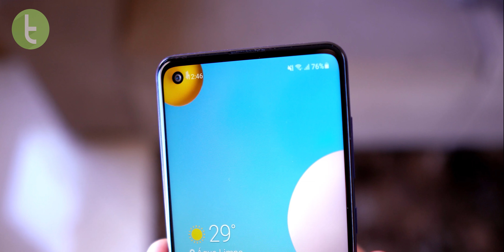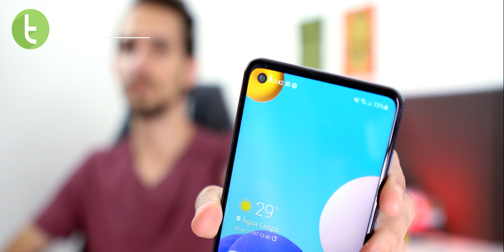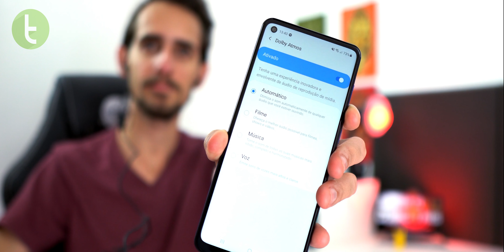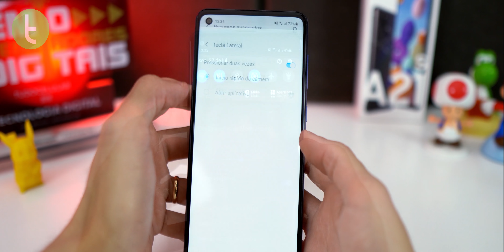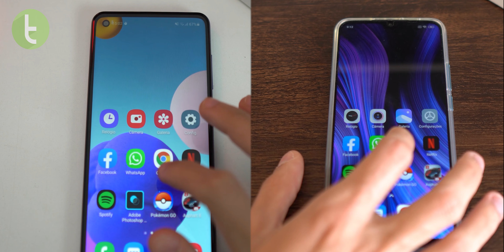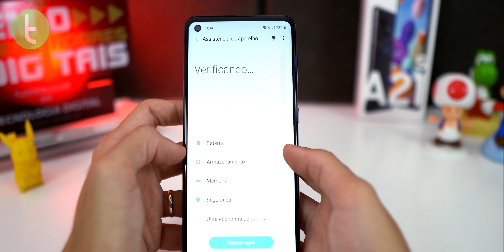GALAXY A21s vs REDMI 9: qual CELULAR "BARATO" leva a melhor, Xiaomi ou Samsung? | Comparativo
Redmi 9 é um bom celular básico, mas será uma melhor compra que o intermediário Galaxy A21s da Samsung? Confira nosso comparativo.